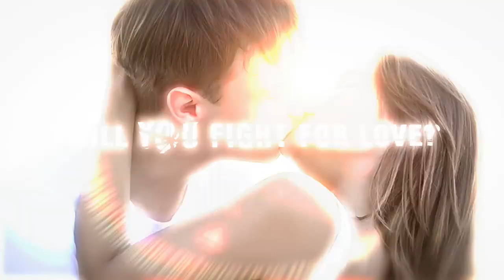Yield - Book 1 of the Armageddia Series (TRAILER 1)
to purchase your copy of the new thriller YIELD, available now in paperback and all eBook formats!

Bryan K. Johnson's Armageddia Series is a stunning glimpse into a world on the eve of self-destruction. As people are caught between the lives they know and the anarchy that follows a devastating attack against the U.S., those that remain are confronted with the worst in humanity . . . and themselves.

The MidWest Book Review calls YIELD a "scary good read," saying, "This is a remarkable story, one that will touch the very core of your fears." LAS Reviews gives the novel 5 out of 5 stars, adding, "If the thought of war on our soil hasn't touched you yet, this story will make you a believer."

now to order a copy of this year's most terrifying new novel!